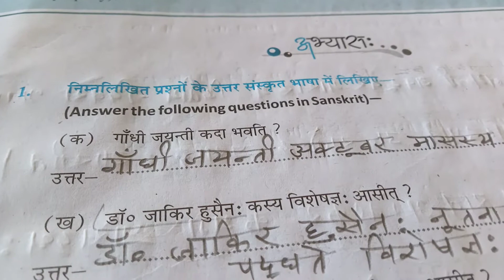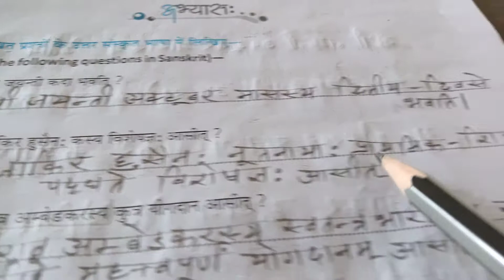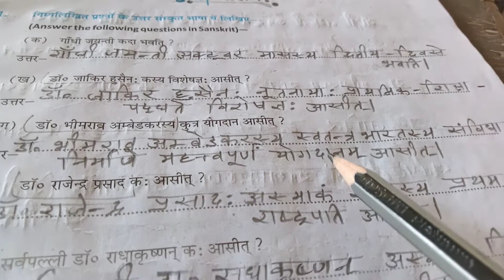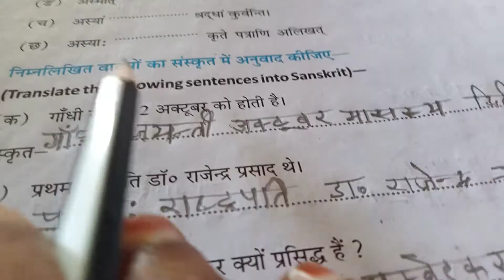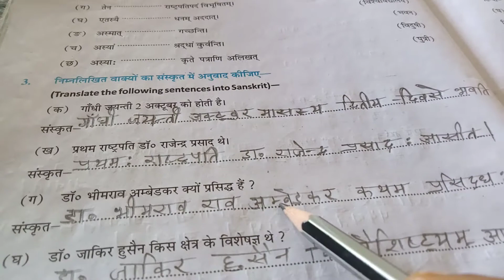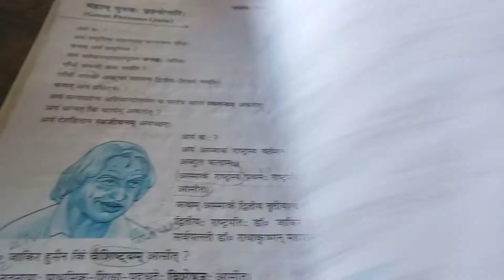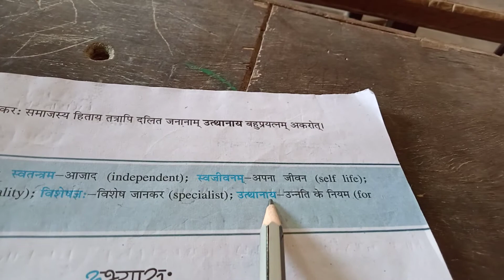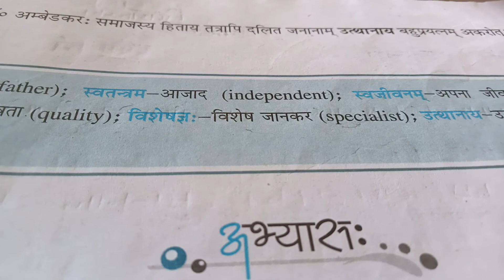Class 5 Sanskrit part 3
Chapter 9 word meaning , question answer, Sanskrit anuvaad